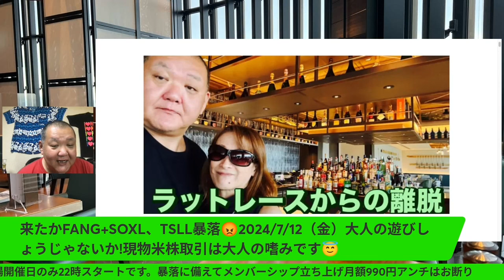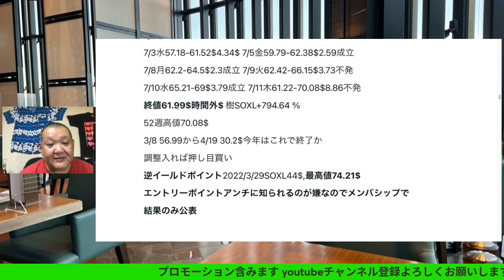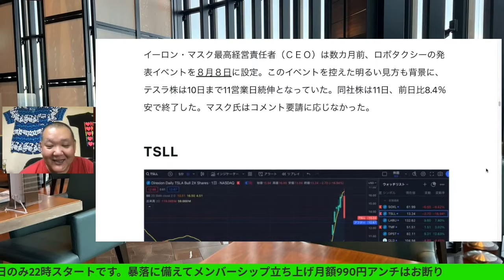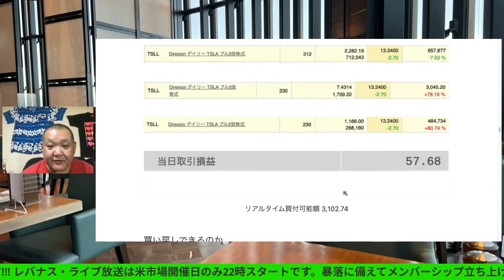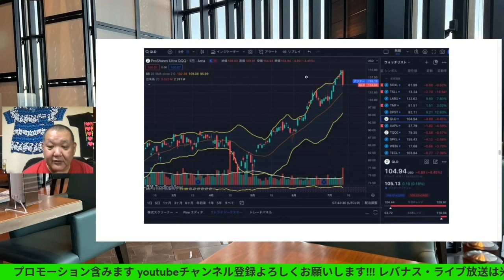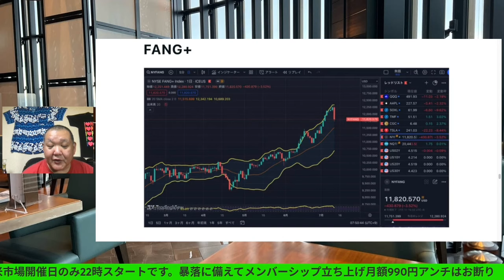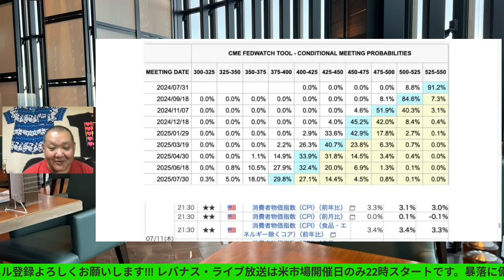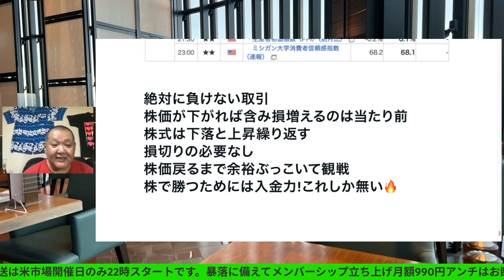来たかFANG+SOXL、TSLL暴落😡2024/7/12（金）大人の遊びしょうじゃないか!現物米株取引は大人の嗜みです😇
来たかFANG+SOXL、TSLL暴落😡2024/7/12（金）

40~60歳世代が失敗しないNISA投資とクレカとパタヤ 食とホテル情報発信